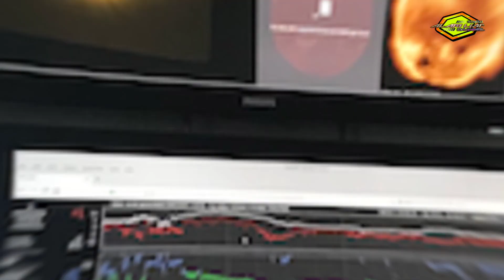Ini 7 Jenis Petir yang Ada di Alam,Terlihat Keren tapi Berbahaya?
7 jenis fenomena nyata, yang terjadi di alam inilah jenis-jenis, petir ada di di bumi kita ini.